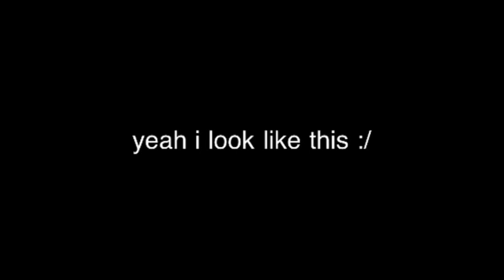Livestream Vlogy vlog vlog vlog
13:00 gmt be there ;)